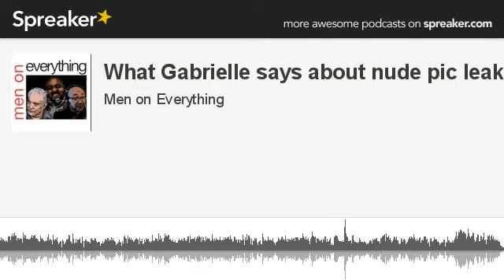What Gabrielle says about nude pic leak (PODCAST)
The Tony Scott Internet Show! STL County Prosecutor Bob McCulloch repeats himself. Who called President Obama the most racist president in America ever? Mistakes made in Joan Rivers case. The new KKK? Solé cleaned out Ginuwine. Gabrielle Union speaks on the nude pictures of her that were stolen. And a man says he's been cured and is not gay anymore. Listen, download and share The Tony Scott Internet Show!